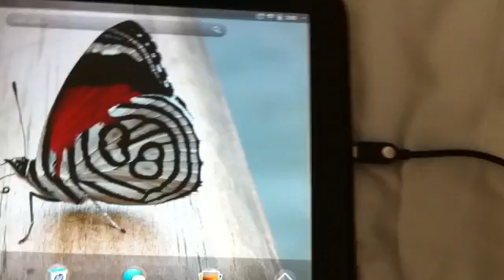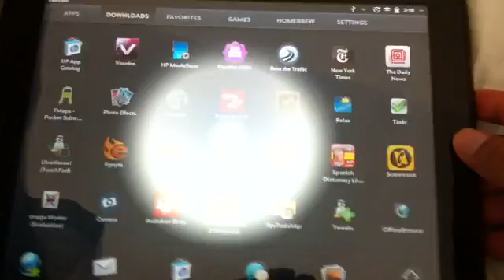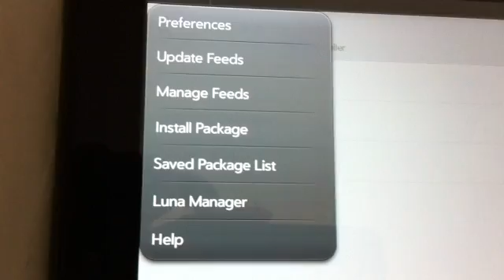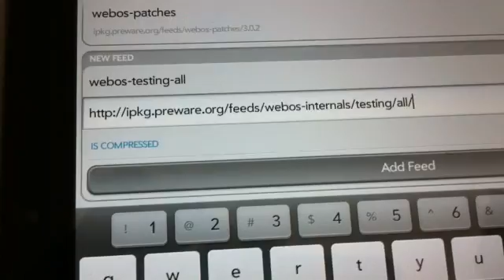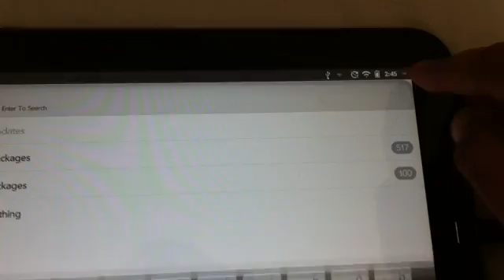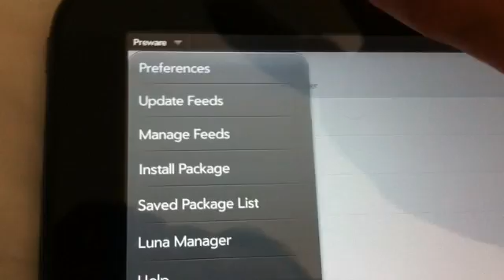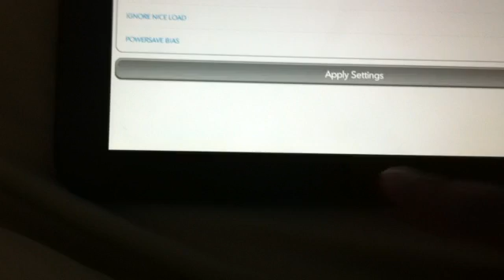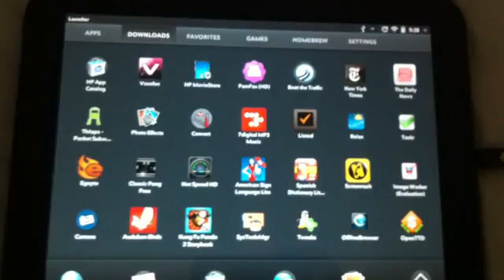How to Jailbreak HP touchpad (Install preware) and Upto 1.9 GHz Overclock Touchpad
Skip to 1:31 For prerequisites, 1:56 for Backup of your tablet, 3:30 to Uninstall Uberkernel, 4:21 Instructions for Overclocking 1.9 GHz, 12:30 for Performance at 1.9 GHz

Detailed Preware install on Jailbreak HP touchpad Tutorial and Overclock Touchpad by 1.5GHz(much stable UberKernel) go

Before Installing this F15C Eagle kernel, Remember this is test feed so it may damage your hardware/software. However you can set you Processor to clock at normal frequency. Overclocking may cause heating and battery drain.
Using this kernel you can overclock your HP touchpad 1.3Ghz, 1.4GHz, 1.5GHz, 1.7Ghz, 1.8GHz and 1.9GHz.
Before you begin Uninstall Uber Kernel if you already have it installed by going in preware-Installed Packages-Kernel-UberKernel-remove(located at bottom)-restart.

Feed#1
Name: webos-testing-all
Make sure the IS COMPRESSED option is set to YES.

Feed#2
Name: webos-testing-armv7

Install/update Govnah
install it by going in preware-lilst of everything-govnah-install(located at bottom)-restart.
update it by going in preware-Installed Packages-Application-Govnah-Update(located at bottom)-restart.

Feed#3
Name: webos-kernels-testing
RESTART AS SOON AS YOU ADD FEED.

After restart go to preware and update feeds.
Install F15C Eagle. Go to Preware-List of everything-F15C Eagle- install(located at bottom)-After installing, IMMEDIATELY restart your Touchpad.
After restart find Govnah and change CPU frequency to 1.9 by going in advance settings.
This video was shot using Iphone 4 and Imovie. This is unscripted video so please ignore all the errors in demonstration.